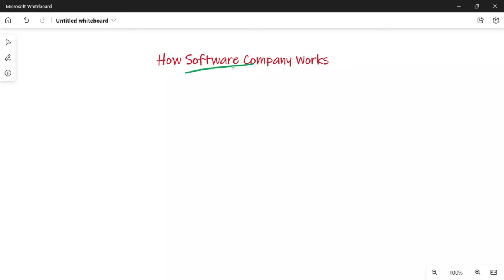How Software Companies Work || అసలు సాఫ్ట్వేర్ కంపెనీ లో ఎం చేస్తారు